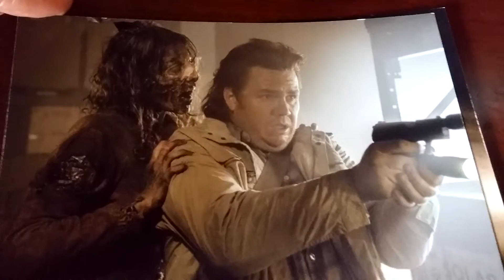Walking dead ttm success ! Fear the Mullett!